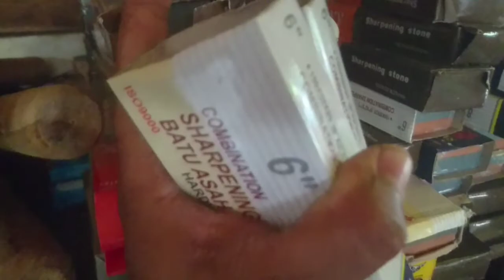suasana di pasar senggol kuripan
semoga  terhibur